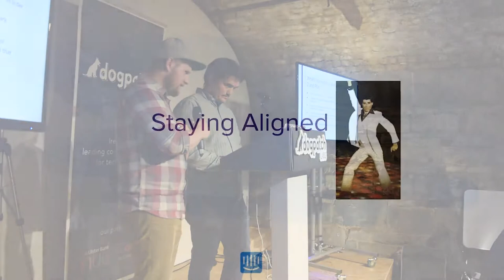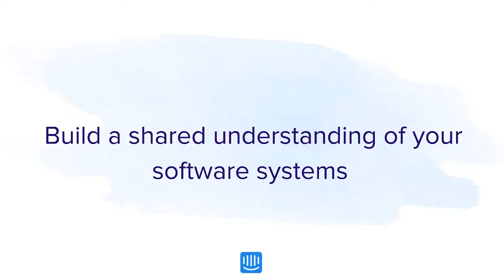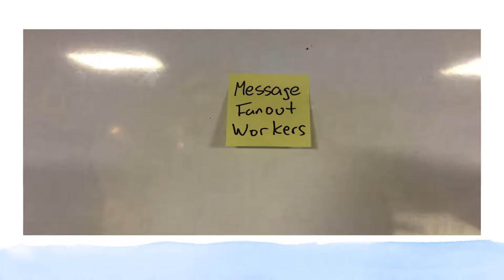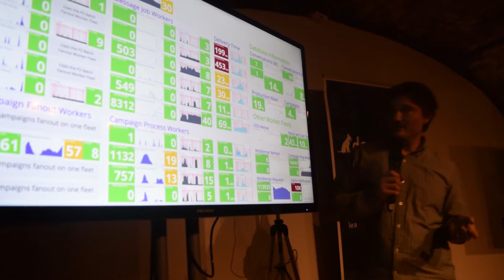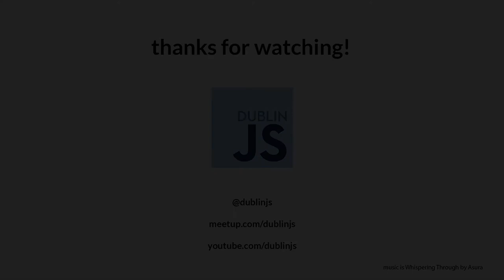Cormac McGuire - Being an Engineering Manager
For our April 2017 meetup we had another Lightning Talks session. All talks should be ~5 min in length about anything and everything web development related